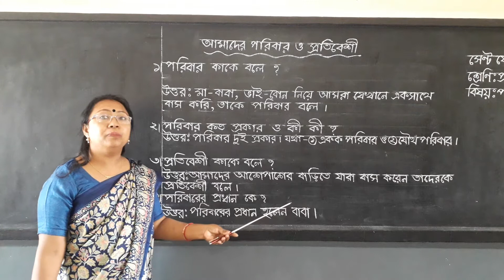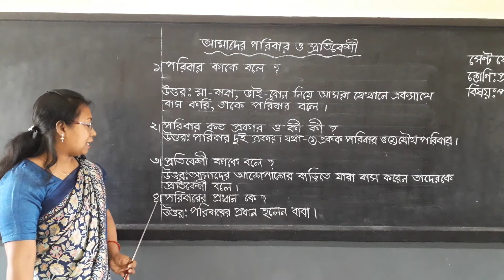Class One Subject Social Study Part 2